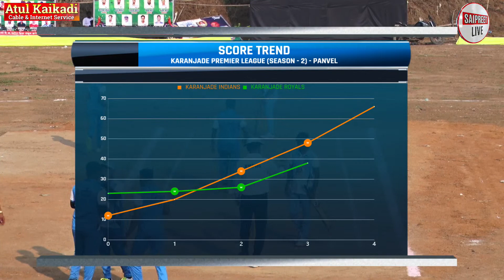KARANJADE INDIANS VS KARANJADE ROYALS